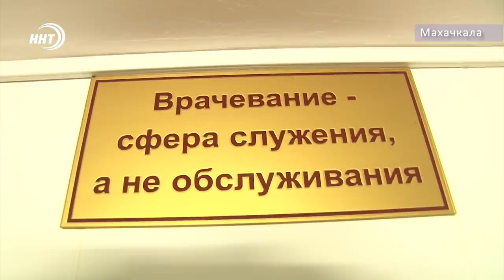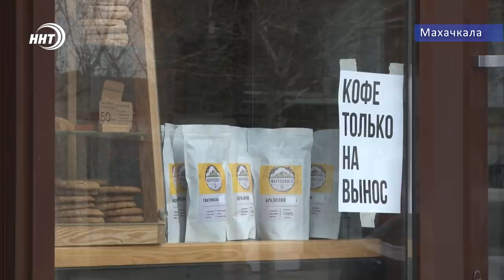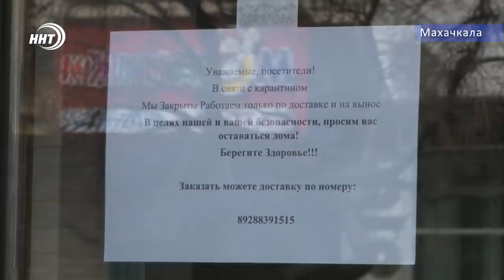Новости Дагестана за 7.04.2020 год